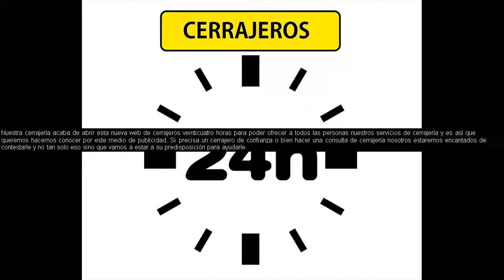Vilamarxant Cerrajeros 647 800 800